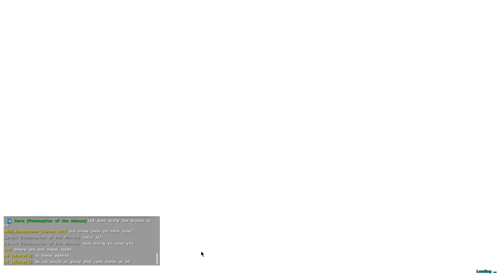NEW PVP PATREON SERVER! GETTING STARTED ON VALGUERO! - Ark: Survival Evolved [Valguero PVP Live 1]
💻 Get a PC like Mine!